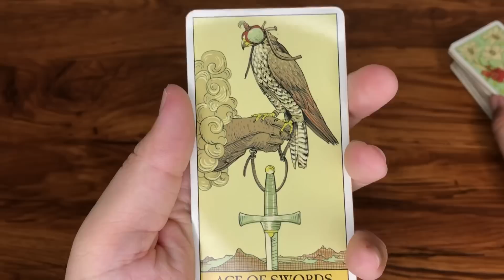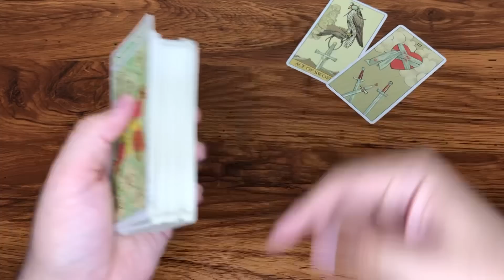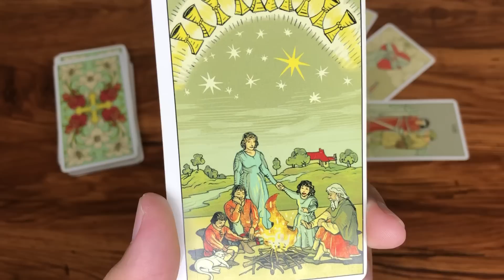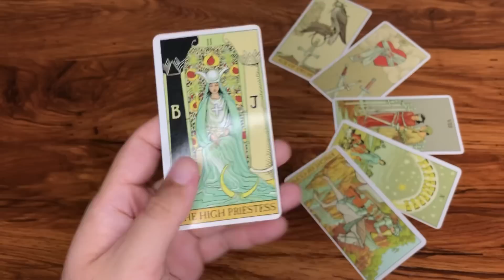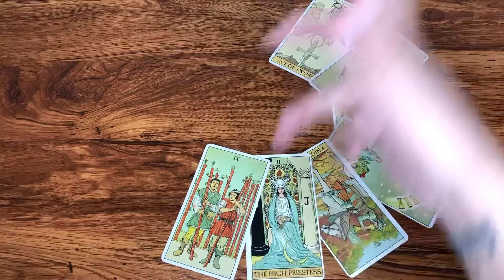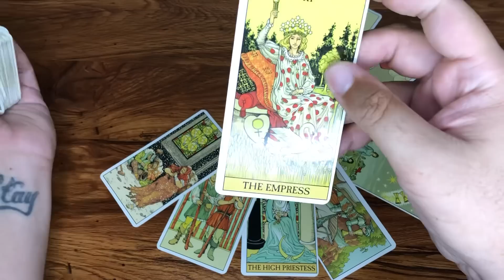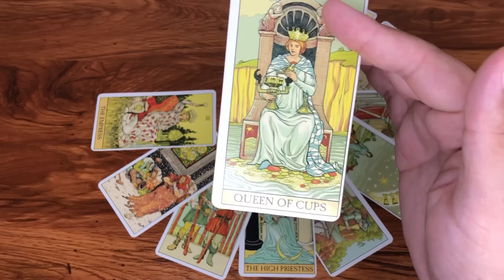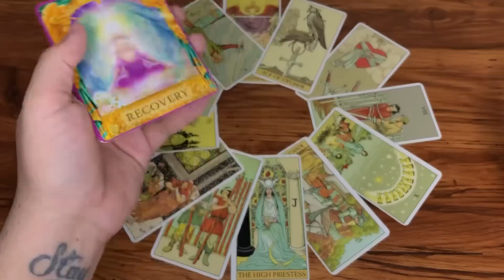CÁNCER HORÓSCOPO 12 CASAS SEPTIEMBRE 2023 TAROT PREDICCIONES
Te Decreto Luz y Progreso
Love,
J.

Reglas del Chat y Comentarios:
1- Mensajes de Spam y Publicidad serán Bloqueados y Reportados
2- Ser respetuosos en los comentarios
3- Reporta la cuenta que te recomiende contactarlo por WhatsApp